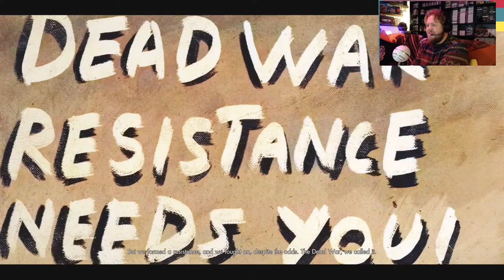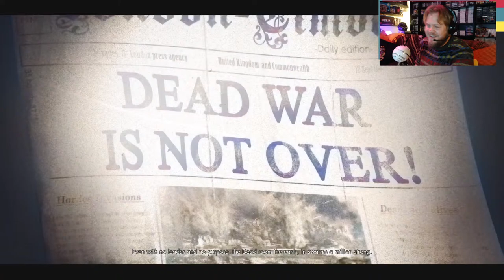Zombie Army 4 LIVE with Bren & Jay PART 1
Jay and I take on the hordes of the undead in this incredible zombie shooter from Rebellion.
the whole game, secrets, everything, right to the bitter end!